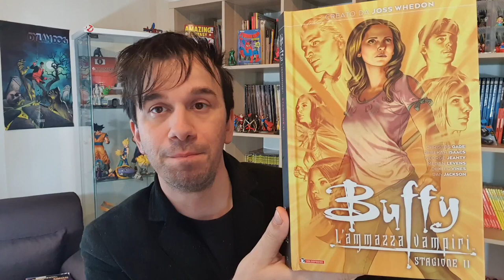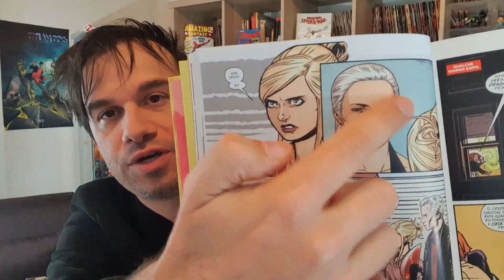BUFFY Stagione 11 - Qualità non quantità... forse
!!!ENTRA NELLA BOCCA DELL'INFERNO!!!

00:00 Previously in fumetteria
2:08 qualità e non quantità
3:00 public relation
4:18 trama
9:22 personaggi
14:31 cosa non va
21:43 conclusioni

Buffy Stagione 10 vol 1

-Reboot a Fumetti-
Acquista Angel
Acquista Buffy - La scuola è un inferno
Acquista buffy - Anima e Cuore
Acquista Angel
Acquista Buffy\Angel La bocca dell'Inferno
Acquista Buffy- Dal Profondo

Funko Pop!
Dark Willow
Buffy Doll